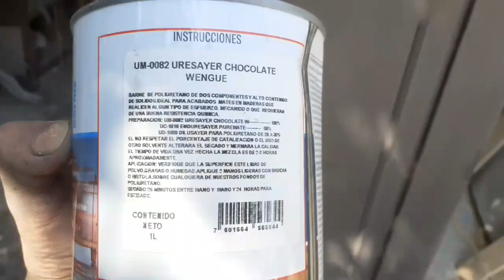fabricando una puerta de tablon y mdf de 15mm